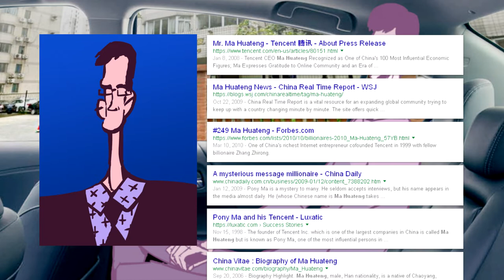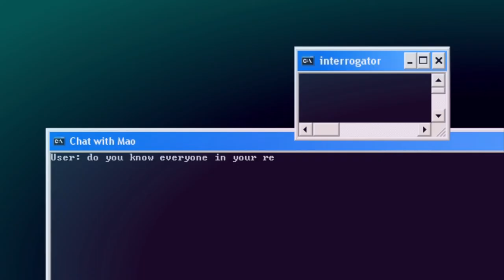Golden Project: 012